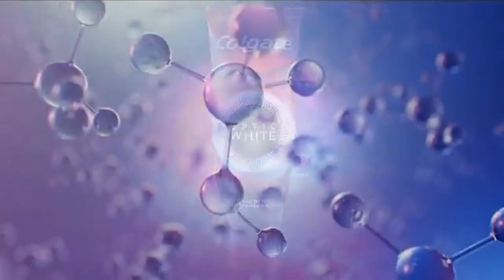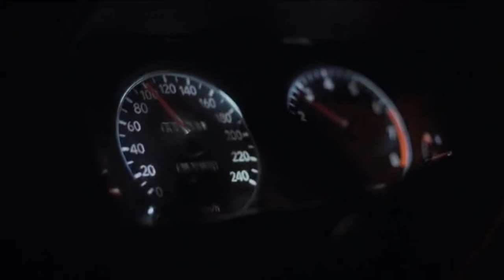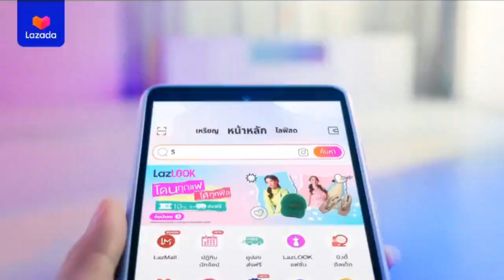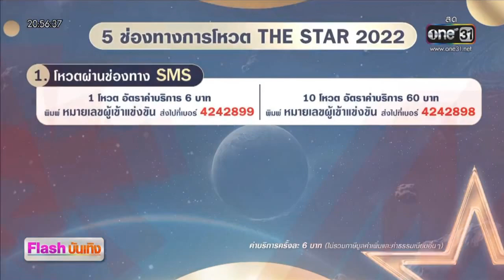โฆษณาไทย 2566 - 29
โฆษณาคั่น ในละคร ดงดอกไม้ ทางช่อง one31 ในปีพ.ศ. 2566